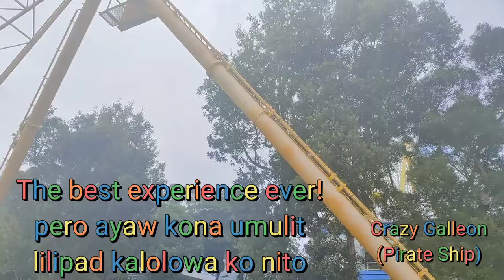Rides with my Friends,, Crazy Galleon (Pirate Ship) at Ocean Park HK/@Fuentes, Jonalyn